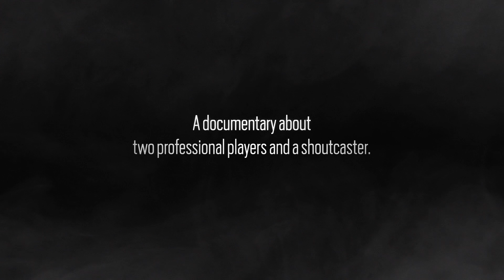Rainbow Six Siege: The Rising Scene - Teaser #1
Watch a preview for the upcoming Rainbow Six documentary about the Rainbow Six Invitational featuring Canadian of team Continuum, Furious G of team Vitality, and caster KiXSTAr.
 The Rising Scene premiers on May 21st after the Season 1 Grand Final.

Discover all our Rainbow Six products and exclusive items on the Ubisoft Store